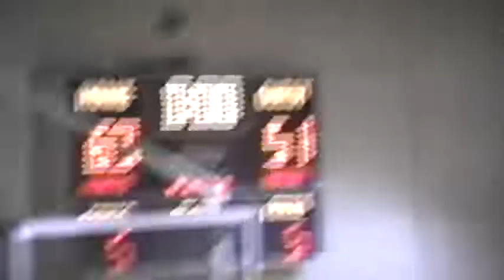1989-1990 Scribner-Snyder vs Clarkson High School Boys Basketball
The Scribner-Snyder Trojans face the Clarkson Red Devils at home.